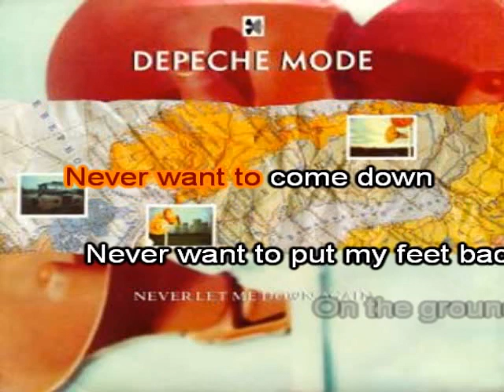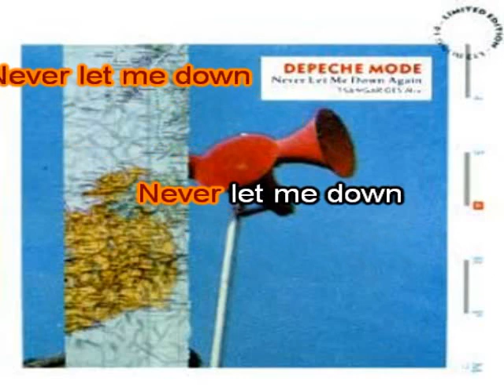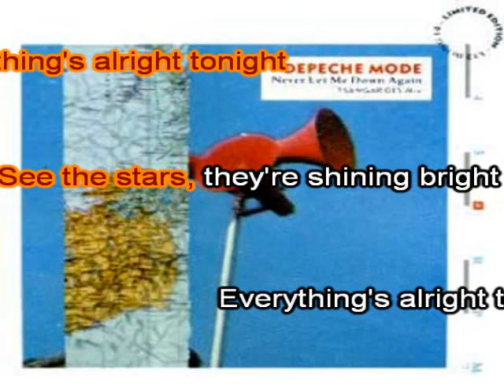Depeche Mode - Never Let Me Down Again (szamot mix)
Depeche Mode - Never Let Me Down Again.
Instrumental mix, based on live version from Violation Tour 1990.